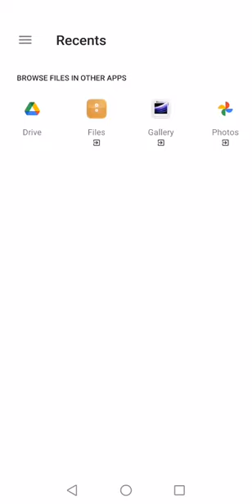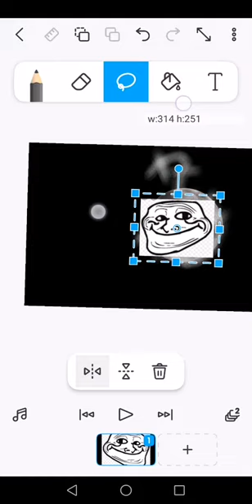I made moon God trollge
this drawing was like this